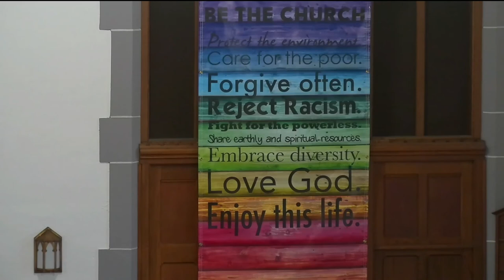"Here I Am, Lord"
Music with Gail